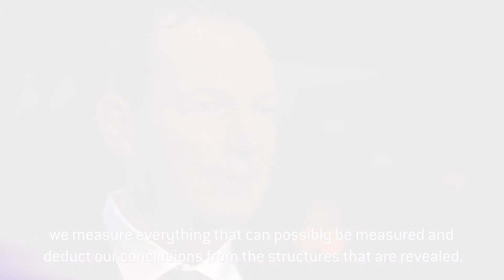analytica 2018 | Food analysis: Mycotoxins Prof. Dr. Fischer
Listen to the new analysis methods for the detetcion of partly unknown toxins .Also visit our Live Lab on food testing in hall A3 at analytica 2018 at Messe München.